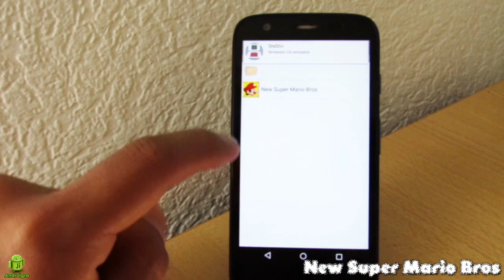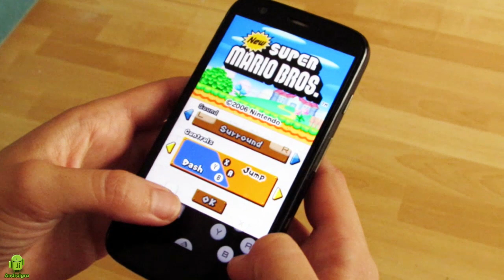New Super Mario Bros en android / Gratis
New Super Mario Bros DraStic DS Emulator Android

Requisitos:
Android: 2.3 en Adelante [DS Emulator]
Tamaño: 5.6mb [DS Emulator] - 12.3mb [Juego]
Procesador: 1Ghz en Adelante
Root: NO
Wifi: NO

Modelos de móviles donde trabaja al 100%

Sony Ericsson Xperia PLAY
Lenovo A820
Samsung Galaxy S II HD
Xiaomi MI-2
Sony Ericsson Xperia ray
Fly IQ442 Miracle
Sony Xperia U
Amazon Kindle Fire
Highscreen Spark
Megafon Login
Explay Informer 701
Motorola ATRIX HD
Prestigio MultiPhone 4500T DUO
ZTE V889M
LG Optimus L5
Huawei Ascend G500 Pro
Func GP-14
Fly IQ445
Philips Xenium W832
Samsung Galaxy S SL
Sony Xperia Z
HTC One V
Samsung Galaxy Tab 2 10.1
Archos Gamepad
Nvidia Shield
Sony Ericsson Xperia arc S
HTC Desire HD
HTC HD2
Samsung Galaxy S IV
Chuwi V99 A31
Google Nexus 4
Samsung Galaxy Mega 6.3
Meizu MX2
LG Optimus Sol
Fly IQ235 UNO
LG Optimus 4X
Acer Iconia Tab B1
Samsung Galaxy Ace Plus
Alcatel One Touch Star
LG L7 P700
UMI X2
teXet TM-7025
Prestigio PMP5580C DUO
Sony Xperia Tablet Z
Sony Xperia L
LG G2
LG Optimus G Pro
Samsung galaxy win i8552
Explay Hit
Lenovo I P700
МТС 970